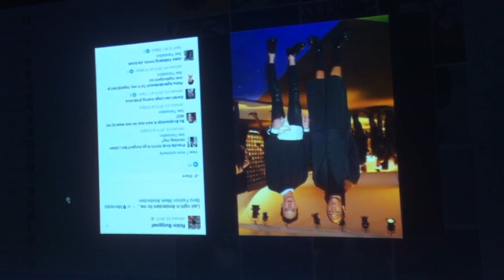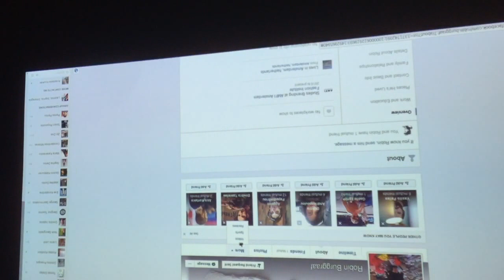SOCIAL_DISSONANCE_ATHENS_230417_015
Listen carefully.